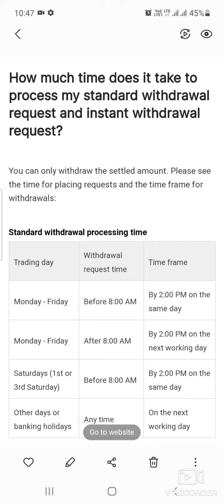Upstox withdrawal timing || Upstox Bank transfer timing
Hey, have you tried Upstox? I've been trading with them and thought you’d love it too! Upstox is one of India's largest and fastest-growing investment platforms with over 50 lakh users. Recently they’ve introduced a new app, which is swifter, smarter, smoother and easy-to-use, for both pro traders and beginners. It allows you to invest in Stocks, Futures, Options, Mutual Funds, IPOs and more and offers Rs. 1000 brokerage credit valid for the first 30 days. Opening an account is fast and paperless!